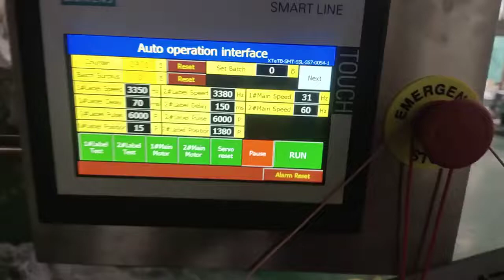Auto feeder paging labeling machine for unshaped thick box top surface label applicator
Paging& labeling machine
Applicable label: Self-adhesive labels
Applicable product: Box, carton, bag, clameshells, tray etc.
Labeling way: Top